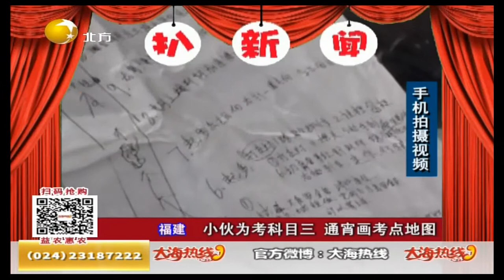蚊子降落娃手腕，没等张嘴命玩完